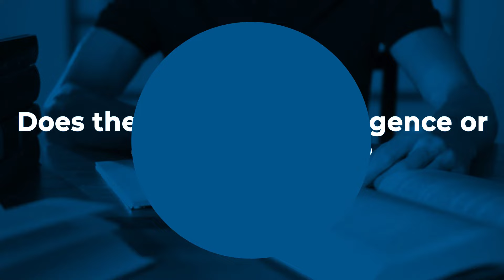Crack The GMAT Exam: Expert Tutor's Study Tips For 700+ Score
Sahil Choudhary - GMAT Tutor and Frankfurt MBA candidate

When applying for an MBA program, the GMAT exam can be part of the application process. Scoring 700+ on the GMAT test may be a requirement. Expert tutor and MBA student at Frankfurt School of Finance & Management, Sahil Choudhary, gives tips on how to score 700+ on your GMAT exam.

Content:
00:00 - Sahil Choudhary
00:55 - How many mentees have you helped score over 700?
01:25 - What is the GMAT, and who takes it?
02:15 - What is a good GMAT score, and can you fail?
02:41 - What is the GMAT format, and what does it test?
04:07 - How long is the test, and can you be penalized?
04:34 - How do you prepare for the GMAT?
05:57 - Can you recommend tools or books for GMAT preparation?
07:22 - Are there common mistakes to avoid in preparation for the GMAT?
09:21 - Does the GMAT test intelligence or test-taking skills?
13:13 - Can anyone score 700+ on the GMAT?